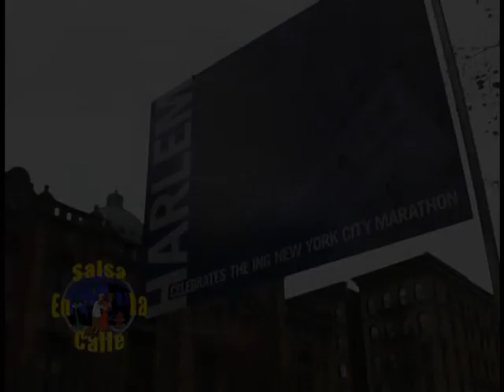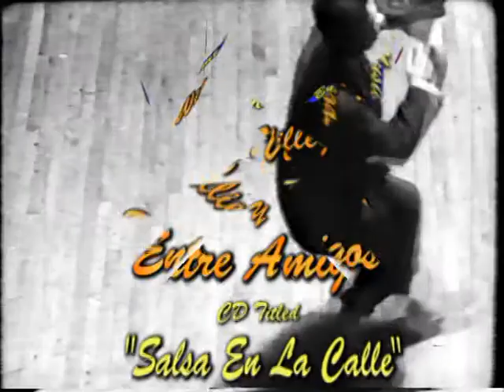Salsa En La Calle Presents The 2009 NYC Marathon pt 2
Playing for the NYC Marathoners is a great honor, as they ran by in front of the stage at the 22nd mile marker The Joe Cuba Sextet played their classic tunes and as you will see one of the runners stopped and danced with a person in the audience. Being November it gets real cold out there but it was worth it.